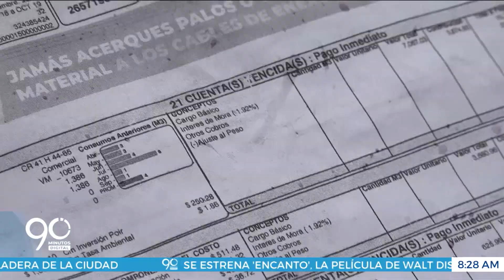SOS Vecino: comunidad denuncia vencimiento de 21 facturas de agua en canchas de fútbol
Los escenarios deportivos del barrio Unión Popular de la comuna 16 se encuentran sin servicio de agua hace 5 meses por falta de pago de las facturas. Líderes de la comuna, padres y entrenadores del sector expresaron este problema ante la cámara de 90 Minutos.